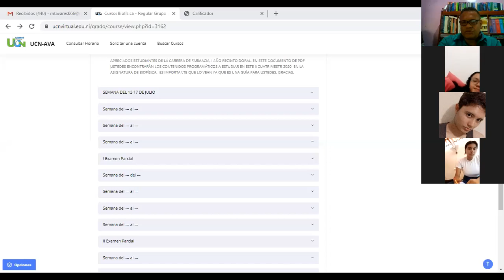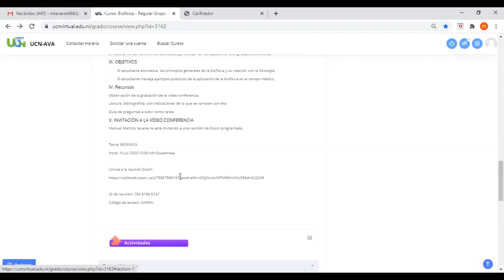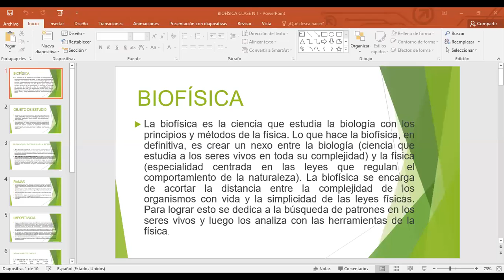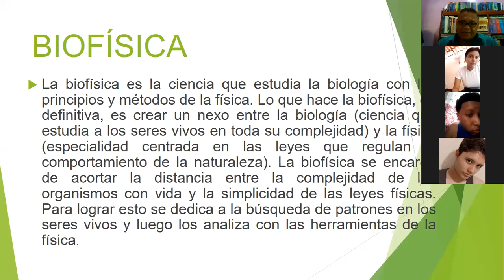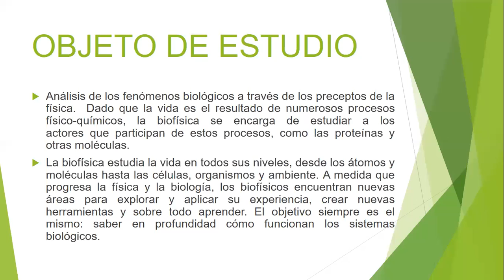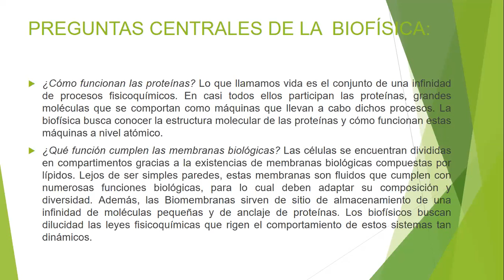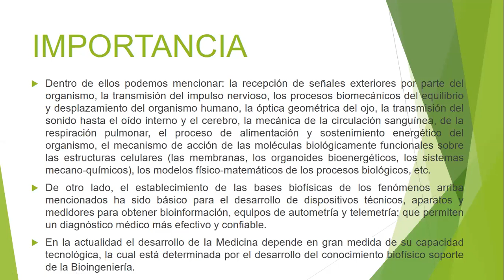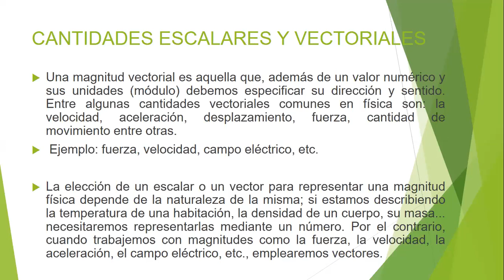BIOFISICA CONFERENCIA 1